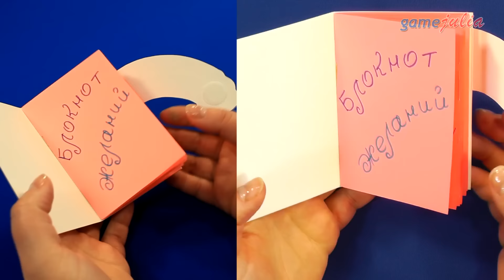DIY Kawaii БЛОКНОТ ДЛЯ ЖЕЛАНИЙ / Снова в школу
❤️ Как сделать Kawaii БЛОКНОТ для исполнения ЖЕЛАНИЙ. Его украшение - радужный котик kawaii, который служит застежкой. Оригинальный блокнотик от Gamejulia.